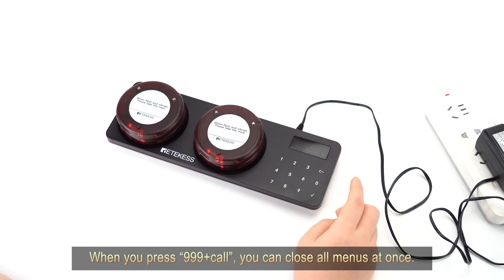TD163 Restaurant Wireless Paging System